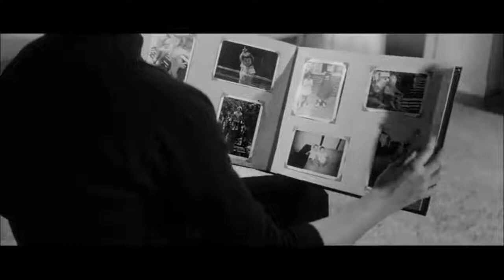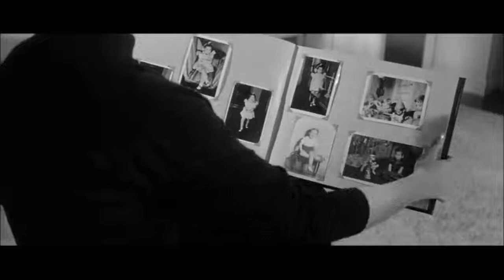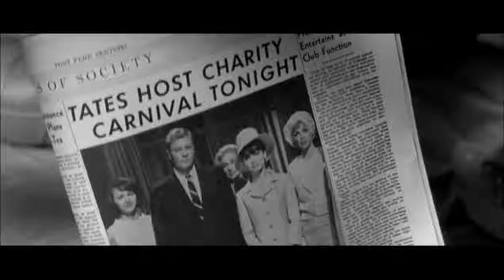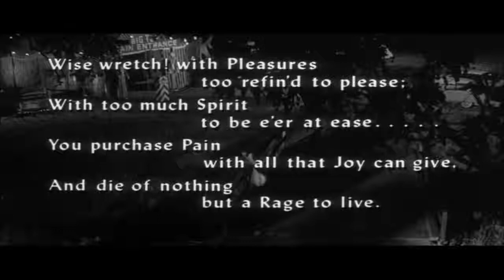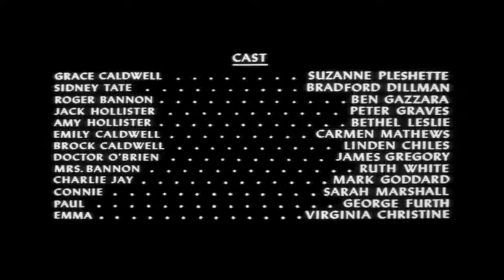A Rage to Live (1965) Film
A Rage to Live (1965)
Starring Suzanne Pleshette, Bradford Dillman, Ben Gazzara.

Grace Caldwell, a wealthy college student who craves male attention, has an affair with Charlie Jay, whose parents find out and tell Grace's widowed mother. Mrs. Caldwell, who suffers from a heart condition, suspects the extent of her daughter's promiscuity and travels with her to Nassau for a vacation. While Grace becomes involved with a hotel waiter, her mother has a heart attack and dies from lack of care. Her brother Brock introduces Grace to a college friend, Sidney Tate, who consoles her after her mother's death, and they decide to marry. Grace explains her past to Sidney, but he insists that their love will overcome her desire for other men. For 2 1/2 years they live happily on a farm and have a baby boy; then Roger Bannon, a self-made building construction manager and the son of one of her mother's former servants, rebuilds their barn. He makes advances to Grace, and she succumbs. Jack Hollister, a successful editor and self-righteous hypocrite, tries to make love to Grace, but she refuses his attentions. Fearing the impairment of relations with her husband, she decides to end her affair with Roger; and when she notifies Roger he gets drunk, mistreats a waitress, and dies in a subsequent car crash. When police investigate the death, Grace's affair becomes public knowledge, whereupon Sidney threatens to leave her if her promiscuity continues. At a charity bazaar, the jealous wife of Jack Hollister publicly denounces Grace as the cause of her own failing marriage. Though Grace insists upon her innocence, Jack, bitter from rejection, does not deny the accusation, and Sidney abandons Grace.